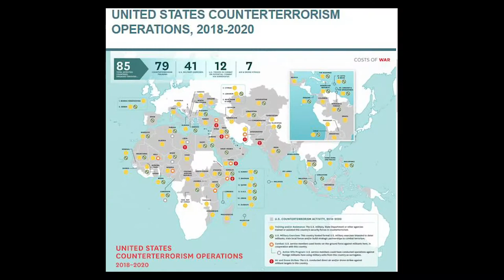Brasil se tornou laboratório de Covid a céu aberto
Essa semana o Brasil atingiu os duzentos e sessenta mil mortos pela Covid-19 no país, dez mil mortos a mais que o último giro da Diálogos na semana passada.

Confira o 12º giro da Diálogos do Sul!